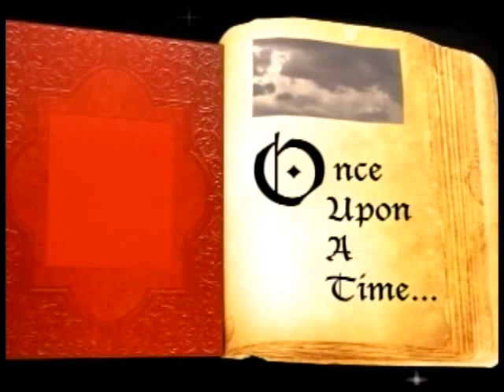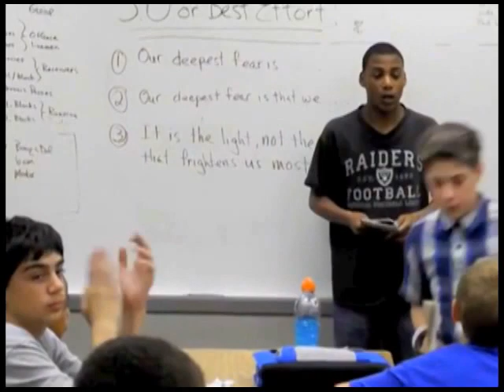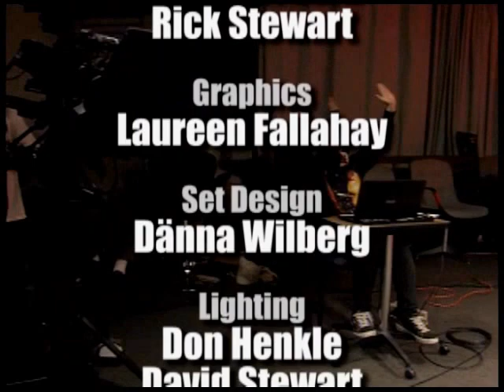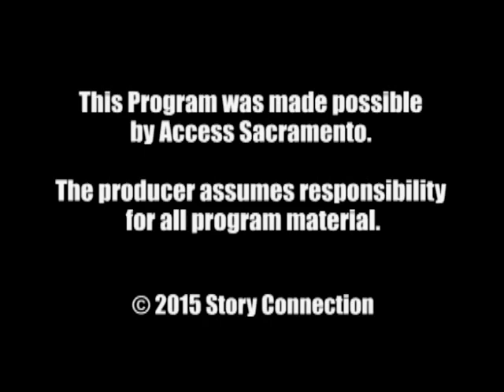Story Connection: Greg Roeszler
Coach Greg Roeszler stopped by the Story Connection set and helped us understand how difficult it is to try to help younger kids reach their potential. His answer just may be something called "The Playmakers Organization" he is one of the founders of. Tune in and learn more about this awesome group.